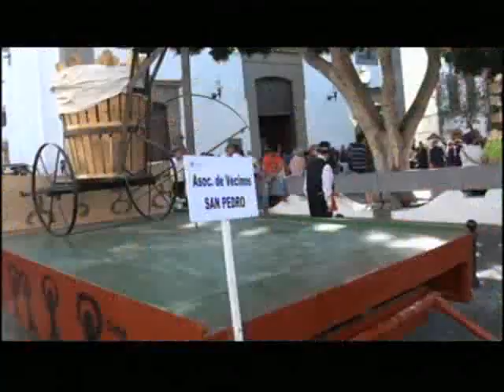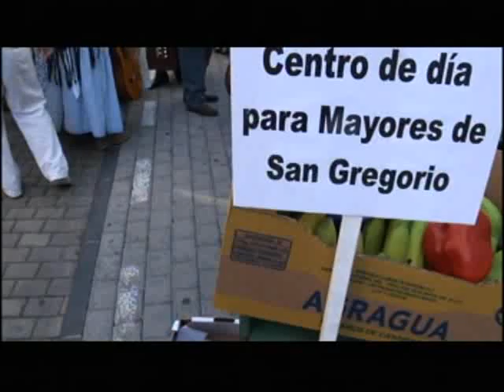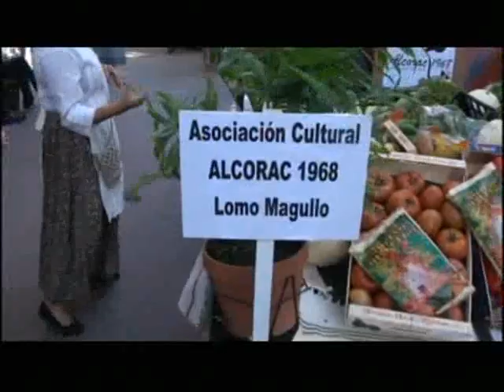romeria ofrenda a san juan de telde 22-6-13 majadilla1